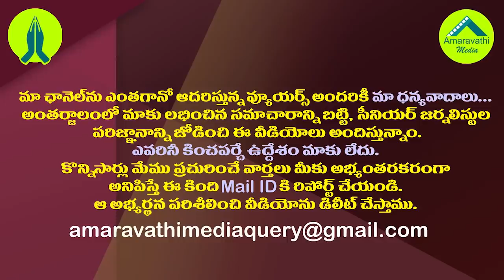హైకోర్టు విచారణ ఎఫెక్ట్..హఠాత్తుగా వేడెక్కిన అమరావతి| Amaravathi Heat up Again With Protests